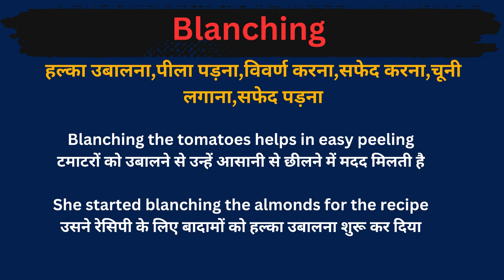Blanching Meaning in Hindi/Blanching का अर्थ या मतलब क्या होता है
Blanching  meaning in Hindi
Blanching  का अर्थ या मतलब क्या होता है
Blanching  Matlab kya Hota hai
Blanching  Hindi Meaning
Blanching explained in detail